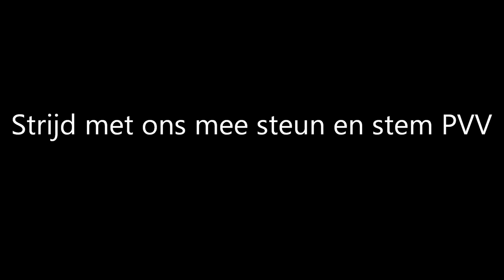Harm Beertema (PVV) - Onderwijshuisvesting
Geluid is niet 100%